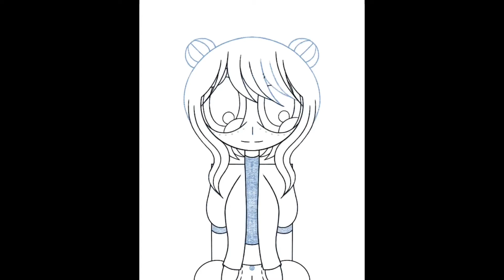The Other Side Speedpaint